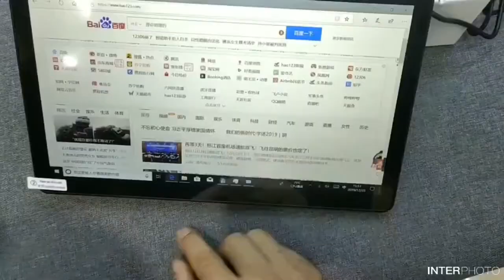2020 New Pipo X15 Mini PC 8GB 128GB SSD 11.6 inch 1920*1080 Test Aliexpress Price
2020 New Pipo X15 Mini PC 8GB 128GB SSD 11.6 inch 1920*1080 Intel Core i3-5005U RS232 RJ45 HDMI Bluetooth 6 USB Tablet Computer